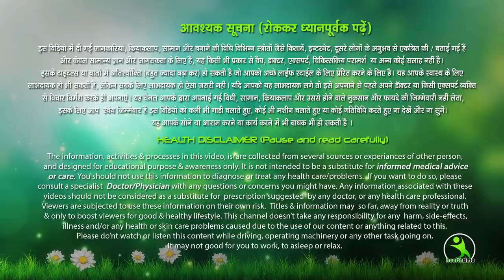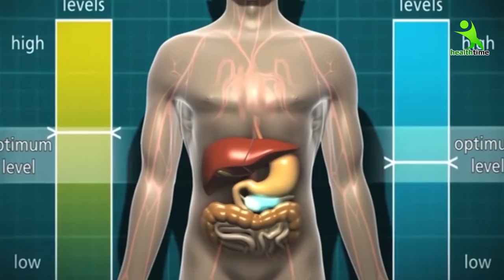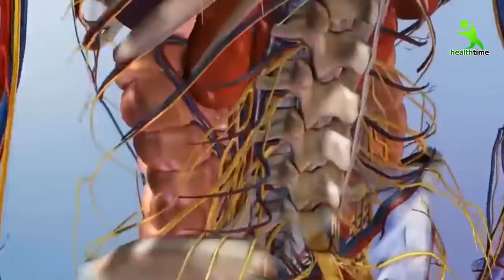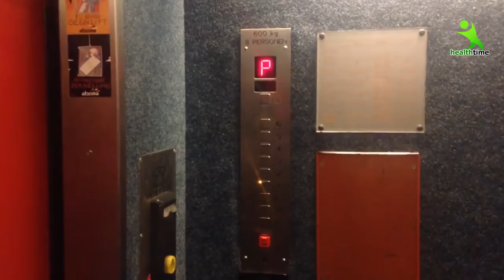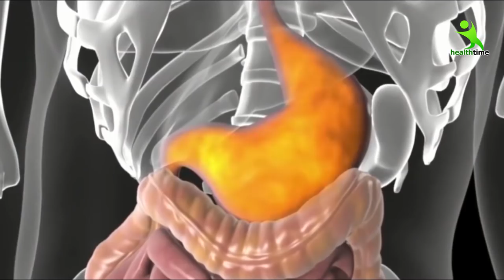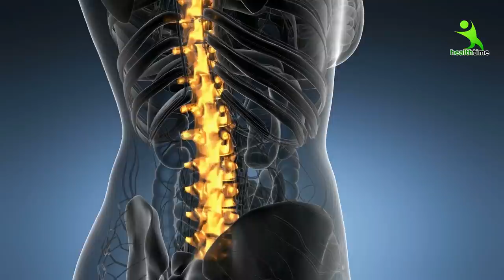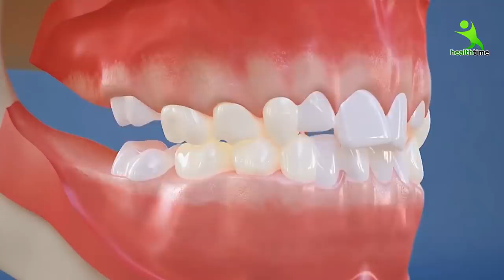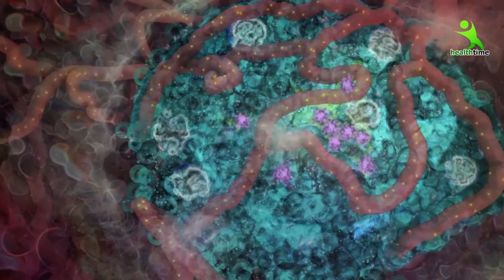7 दिन ये पत्ता खा लो जोड़ो का दर्द, कमजोरी, मोटापा, खून की कमी दूर हो जायेगी। Betal Leaf Benifits.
7 दिन ये पत्ता खा लो जोड़ो का दर्द, कमजोरी, मोटापा, खून की कमी दूर हो जायेगी। Betal Leaf Benifits.

7 din me 7 kilo vajan kam kare ,
7 दिन में 7 किलो मोटापा और पेट की चर्बी तेजी से कम करने का उपाय | कमर और पेट कम करने के उपाय..  Pet ki Charbi kam karne ka behtareen Upay .  7 Days Mein Aasani Se 7 Kilo vajan kam kare .
face pack
isha mehra
esha mehra health time weight loss
health time
exercise
hip kam karne ki exercise
treadmill workout
green tea
chest workout
saunf ke fayde
corona wireless
dalchini
esha mehra
yoga
yogasan
treadmill workouts for weight loss
brast burn exercise
एक्सरसाइज
chest kaise kam kare